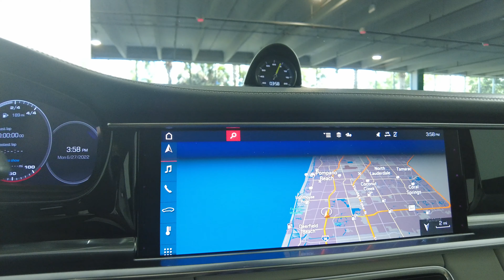Virtual Tour : 2021 PANAMERA 4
WPOAE2A73ML127410

CLEAN CARFAX
NATIONWIDE SHIPPING AVAILABLE
TRADE INS
FINANCING WITH COMPETITIVE RATES
INSTALLED OPTIONS
[54G] Wheels: 21" Exclusive Design Sport In Black HG
inc: Tires: 275/35R21 Fr & 315/30R21 Rr
$5,500
[2H] Volcano Grey Metallic $840
[Q2J] 14 Way Power Seats W/Memory Package included
[BK0] Black/Chalk, Leather Seat Trim W/Two Tone Leather Interior $8,640
[P5C] Premium Package
inc: 4-Zone Climate Control
LED Headlights w/Porsche Dynamic Light System
Ambient Lighting Plus
Front Seat Ventilation
Front & Rear Heated Seats
14-Way Power Seats w/Memory Package
Soft Close Doors
Lane Change Assist (LCA)
BOSE Surround Sound System
$6,640
[KB2] 7.2 KW Onboard Charger $840
[6JA] Door Handles In High Gloss Black $350
[QJ4] Window Trim In High Gloss Black $420
[0P6] Sport Tailpipes In Black $950
[8IS] Led Headlights W/Porsche Dynamic Light System included
[9VL] Bose Surround Sound System included
[4D3] Front Seat Ventilation included
[2FS] GT Sport Steering Wheel $330
[8A4] Surround View $920
[9JB] Smoking Package $90
[5ZF] Porsche Crest On Front & Rear Headrests $570

Welcome to Hgreglux. We offer a true virtual car buying experience from the comfort of your home!

For total peace of mind and transparency, each vehicle comes with :
- Over 50 to 80 high quality pictures of the vehicle- A walk around video detailing the condition of the vehicle- A 360 image of the interior- Window Sticker from the manufacturer- FREE Carfax report